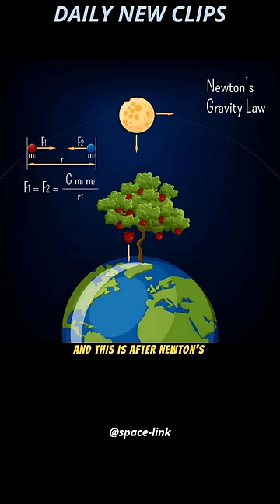The Only Planet Found By Mathematical Prediction 🤯 w/ Professor Neil deGrasse Tyson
On the night of Sept. 23-24, 1846, astronomers discovered Neptune, the eighth planet orbiting around the Sun. The discovery was made based on mathematical calculations of its predicted position due to observed perturbations in the orbit of the planet Uranus.